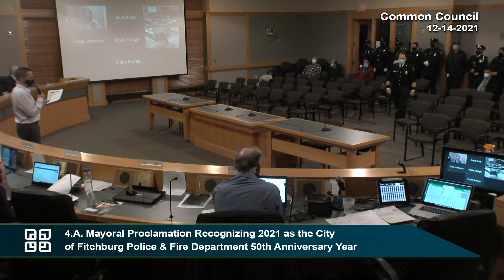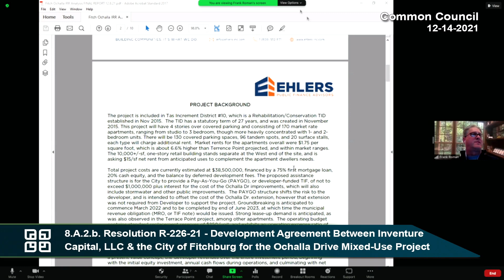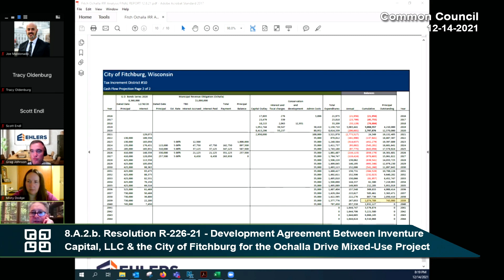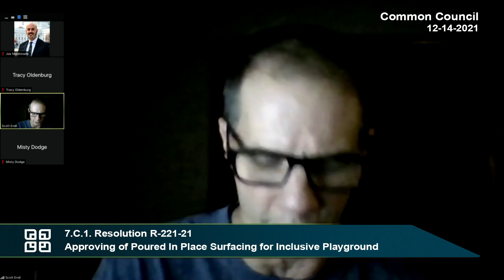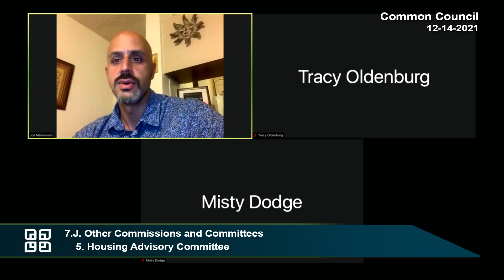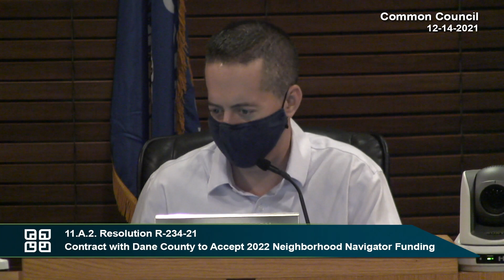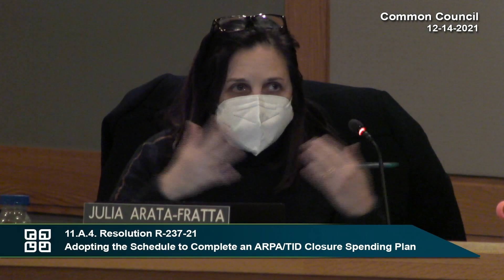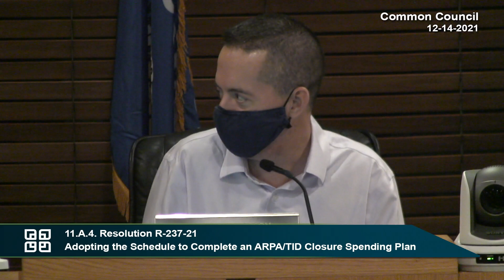Fitchburg, WI Common Council 12-14-21